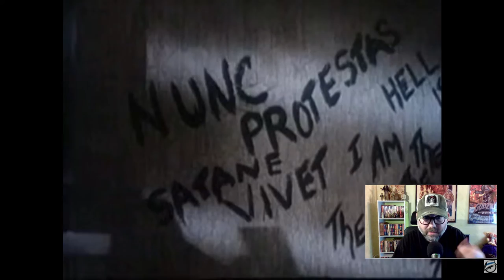DEMON WIND (1990) - MOVIE REVIEW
✔️Todays movie review is... DEMON WIND (1990) - MOVIE REVIEW

RE-UPLOAD: My name is Jamie and using my well-worn and trusty Video Movie Guide 2000, I will watch a movie and talk about it for a few minutes, and give it a recommendation if I like it!

►On my youtube channel I have movie reviews & weird paranormal videos.
And starting December 20th... Book Recommendations!